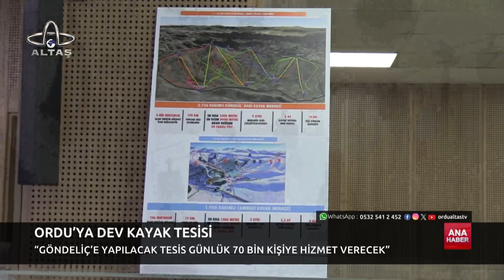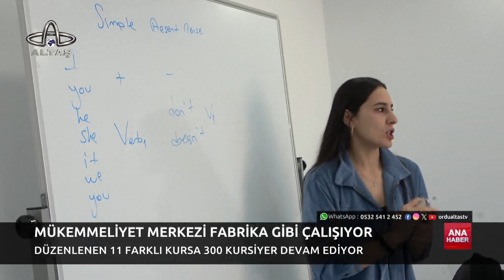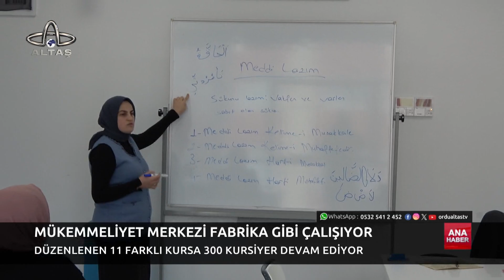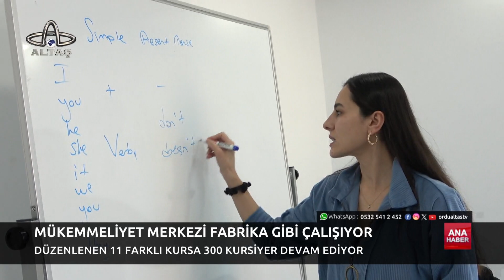Ordu Altaş TV Ana Haber | 30 Kasım 2023